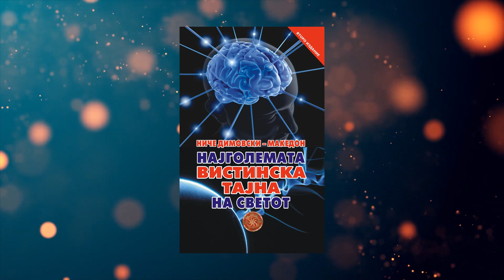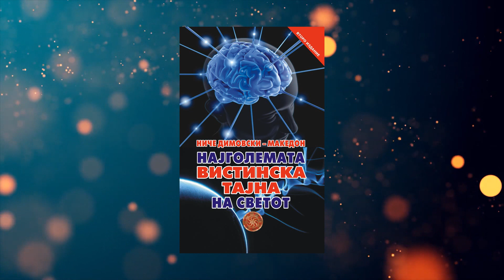NAJGOLEMATA VISTINSKA TAJNA NA SVETOT - Niche Dimovski - Audio kniga - 9 del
„Емоциите се најважниот фактор за сите промени кај човекот. Запомнете дека целиот живот можете да си замислувате и да фантазирате за нешто, но ако притоа не почувствувате емоции, нема да постигнете апсолутно никаков успех. Дури и да се појави некаков успех, тоа емоциите добро го смислиле, но вие не сте почувствувале. Единствено емоциите можат веднаш да создадат хемиски процес во телото.
Емоцијата е енергија во движење којашто директно ѝ заповеда на потсвеста. Потсетете се на овие зборови и добро запомнете ги, за до крајот на животот да не остане нешто што само сте го посакувале, а не сте го оствариле.
Спојот на емоцијата и мислата води кон енергија. На мислите им се потребни емоции за да предизвикаат хемиска промена во телото и со тоа да започне процес на силно привлекување на одредена цел. Моментот на емоции, всушност е електризирање на телото, кое од тој момент ги привлекува сите слични мисли и идеи. Таа состојба на телото ја активира потсвеста да прави бесконечен број комбинации на мисли и да дава предлози за постигнување успех.
Токму енергијата што ја придвижуваат емоциите е најважниот генератор за остварување успех со нанодијанетика.
Нанотехнологијата е процес на поврзување атоми на вештачки начин, за постигнување одредена цел. Нанодијанетиката пак, е процес на поврзување истородни мисли, кои се причина за создавање точно одредена последица. Во секоја наука, по логика, се оди од акција кон реакција и од причина кон последица, но во случајот на нанодијанетиката нештата течат во обратен правец. За да се создаде нешто, потребна е само една мисла која ќе предизвика остварување на последицата.
Нанодијанетиката е најпозитивното нешто што ќе ви се случи во животот. Кога првпат ќе го почувствувате ефектот од неа, емоциите ќе ви бидат измешани. Ќе бидете среќни како мало дете кое открива тајна, но во исто време ќе бидете и тажни, затоа што добар дел од животот неповратно сте го поминале без да се разбудите. Ако еднаш ја примените оваа техника и со нејзина помош остварите некоја голема желба, никогаш повеќе нема да престанете да се служите со овој метод. Нанодијанетиката ќе ја применувате на сите полиња. Ќе си играте со убави работи и ќе ја пишувате својата иднина. Но, ве предупредувам дека доколку само еднаш ги повредите правата на другите - се претворате во губитник, затоа што оваа техника е природен закон што во таков случај ќе се сврти против вас. Со неа може да добиете и да изгубите сè.“

Ова е деветтиот од деветнаесетте дела во аудио формат од книгата „НАЈГОЛЕМАТА ВИСТИНСКА ТАЈНА НА СВЕТОТ“. Извадокот е од 145 до 164 страница.
Сега имате можност да ја слушнете и првата книга на авторот Ниче Димовски - „НАЈГОЛЕМАТА ВИСТИНСКА ТАЈНА НА СВЕТОТ“ во аудио верзија, целосно бесплатно.
„НАЈГОЛЕМАТА ВИСТИНСКА ТАЈНА НА СВЕТОТ“ - најчитаната книга во последните 60-ет години од македонски автор во Македонија, претставува практичен водич низ животот, во која со секое препрочитување ќе откривате нешто ново и ќе можете да го примените како ваше животно искуство. Примената на техниките застапени во неа ќе ве доближат до хармонија на психичкото и физичкото во вас.
Книгава ќе биде вашето најубаво патување и од него ќе го научите сето она што досега ви било непознато или немало кој да ви го каже.
Авторот Ниче Димовски ја подарува во аудио формат и оваа своја книга, која исто така беше иницирана од читателите, со цел книгите да допрат до што повеќе луѓе, но и како олеснување за сите оние кои имаат проблеми со видот, а сакаат да уживаат во пишаниот збор.
Сето она што го има истражувано повеќе од 30 години и за кое вложил многу години напорна работа, а со цел секој да може да го научи и примени, Ниче Димовски во целост го открива во своите книги, кои од сѐ срце ги подарува на сите оние кои имаат желба да си го променат животот на подобро, а привилегијата прв да го направи тоа, ја има македонскиот народ.